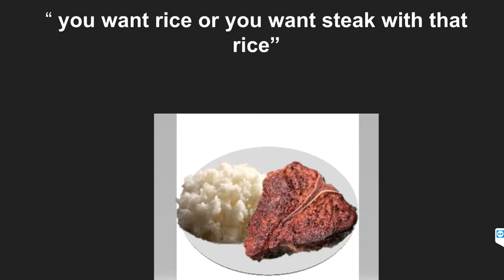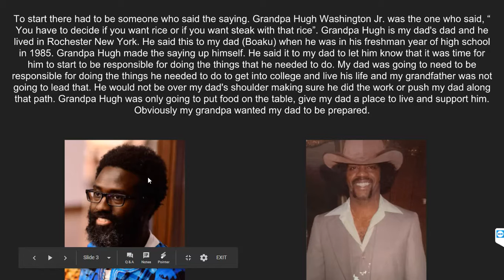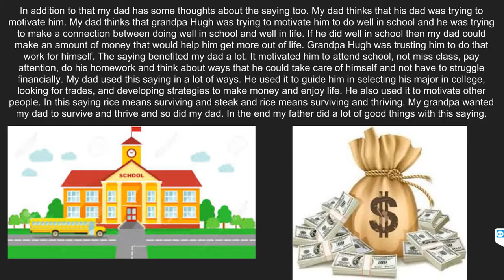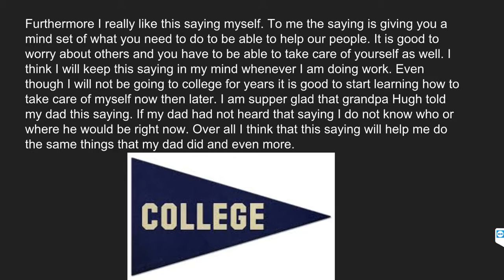flp vid 2